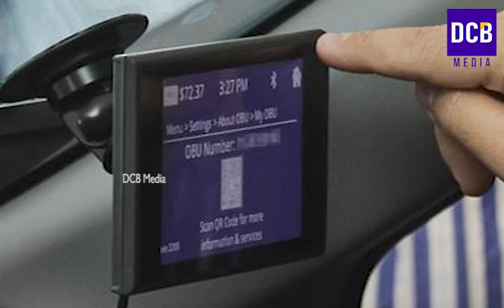ഇനി ഫാസ്റ്റാഗ് ഇല്ല പകരം OBU ഹ്രസ്വയാത്രകൾക്ക് ടോളില്ല | Fastag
വാഹനങ്ങൾ ഉള്ളവർ ശ്രദ്ധിക്കുക ഇനി ഫാസ്റ്റാഗ് ഇല്ല പകരം OBU ഹ്രസ്വയാത്രകൾക്ക് ഇനി ടോളില്ല പുതിയ സംവിധാനം ഇങ്ങനെ | Fastag | KYC
Road Toll Plaza | Fastag | Vehicle
OBU
National Highway